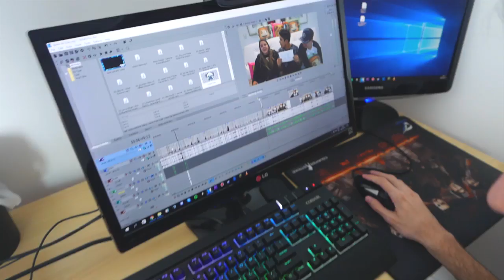INVADI UM PROGRAMA DE TV !! ‹ BAIXAMEMORIA ›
🌟 Boneco do BaixaMemoria 🌟

💜 FamiliaCraft 💜

Cauê Bueno
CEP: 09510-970